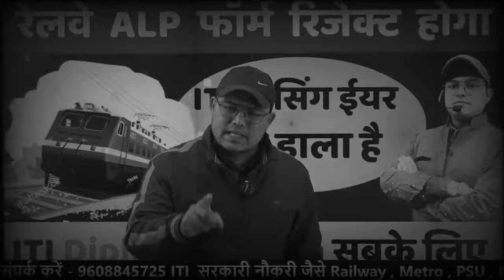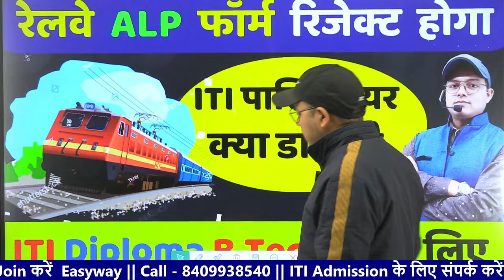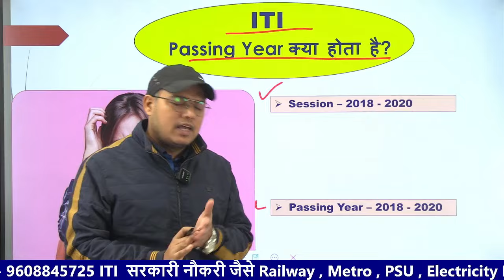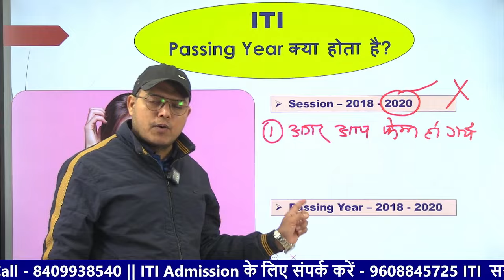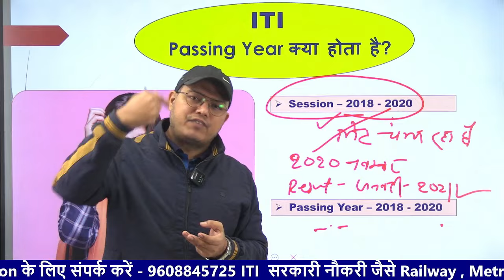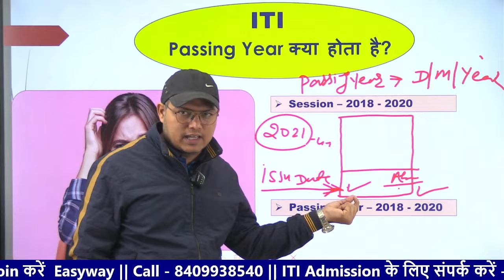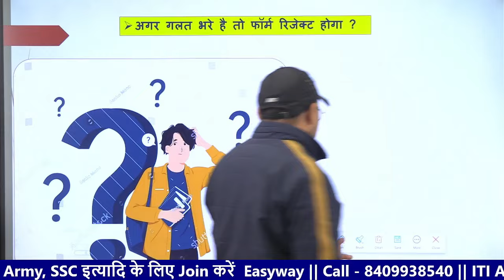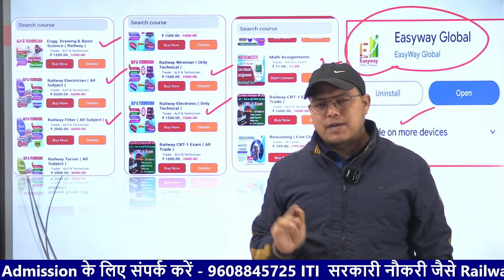ALP फॉर्म Reject होगा ? क्या आपने भी गलती किया है ? Railway ALP New Vacancy RRB ALP NEW Recruitment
Railway rrb alp recruitment 2024 syllabus
Railway rrb alp recruitment 2024 result
Railway rrb alp recruitment 2024 last date
Railway rrb alp recruitment 2024 exam date
Railway rrb alp recruitment 2024 date
Railway rrb alp recruitment 2024 apply online
Railway rrb alp recruitment 2024 apply
rrb alp notification 2024
alp vacancy 2024 in hindi
alp vacancy 2024 syllabus
alp vacancy 2024 sarkari result
alp vacancy 2024 last date
rrb
rrb alp notification pdf
alp vacancy 2024 qualification
railway alp vacancy 2024 sarkari result
Rrb group d recruitment apply online last date
Rrb group d recruitment apply online